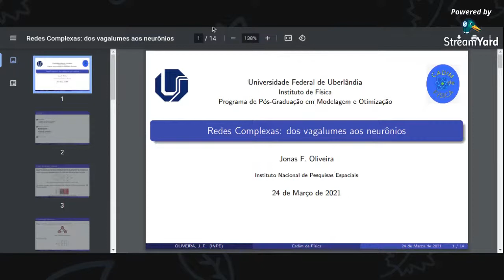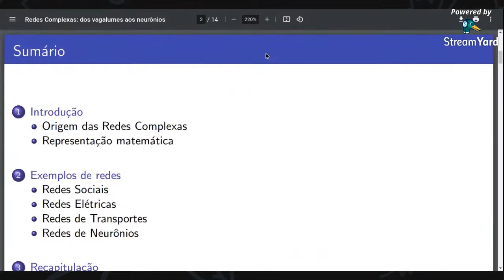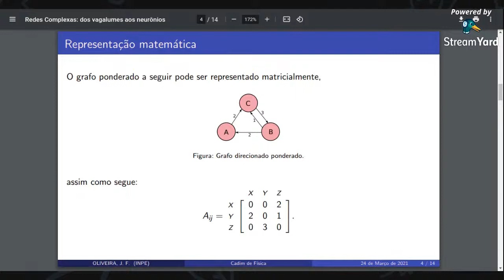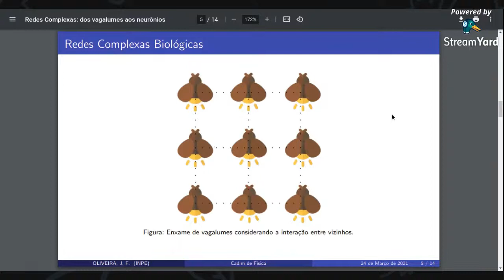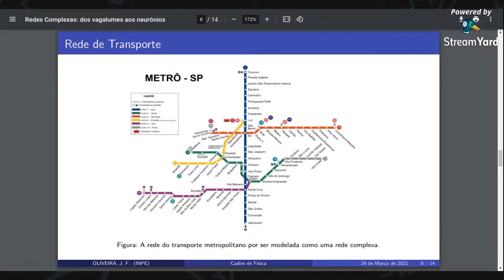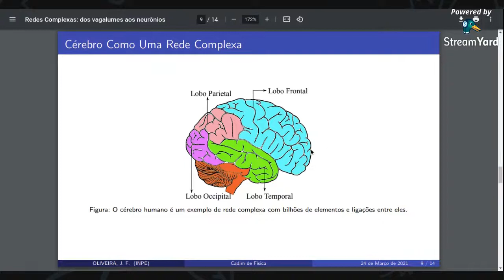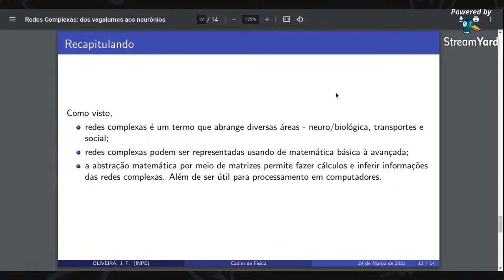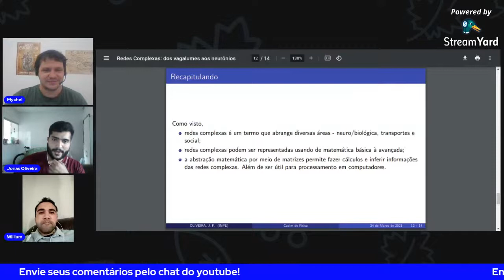Redes Complexas: dos vagalumes aos neurônios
Palestra do mestre em física Jonas F. Oliveira

Assine a Lista de presença ao vivo e receba um certificado de participação, acesse o